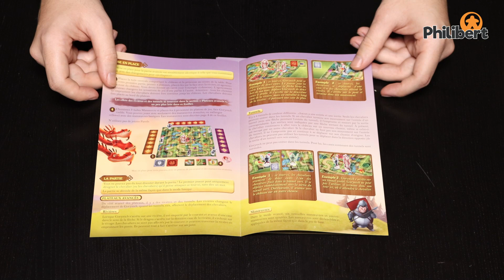Gorynich - Unboxing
Aidez le dragon à sauver la princesse des chevaliers cruels, sans communiquer !